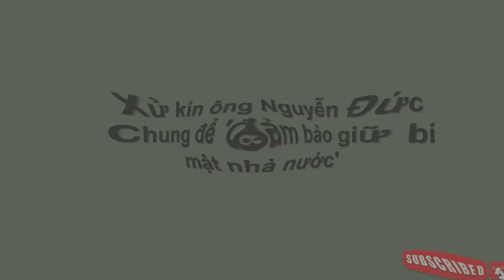Xử kín ông Nguyễn Đức Chung để 'đảm bảo giữ bí mật nhà nước'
Để đảm bảo giữ bí mật nhà nước

Liên quan đến luồng dư luận cho rằng vụ án được xử kín do có liên quan đến việc ông Chung từng là chủ tịch UBND TP Hà Nội, trao đổi với Tuổi Trẻ, một lãnh đạo TAND TP Hà Nội khẳng định đây là cách hiểu sai và nếu ai đưa ra như vậy là thông tin thất thiệt.

"Không phải riêng vụ án này, trước đây có rất nhiều vụ án các bị cáo bị truy tố cùng tội danh như ông Chung đều được xét xử kín theo đúng quy định để đảm bảo giữ bí mật nhà nước", lãnh đạo TAND TP Hà Nội nói.

Vị này cho biết thêm có nhiều tài liệu được xác định là tài liệu mật liên quan vụ án Nhật Cường đang trong quá trình điều tra nên theo quy định của Luật bảo vệ bí mật nhà nước, vụ ông Nguyễn Đức Chung sẽ được xét xử kín.

Theo luật sư Trương Anh Tú, xét xử kín được áp dụng trong những trường hợp đặc biệt cần giữ gìn bí mật nhà nước hoặc giữ gìn đạo đức xã hội nhưng phải tuyên án công khai. Không phải ngẫu nhiên mà pháp luật có quy định về việc xét xử kín trong một số trường hợp. Việc xét xử kín nếu nhằm đảm bảo lợi ích của đương sự, bị cáo hay lợi ích của Nhà nước thì việc xét xử kín là rất cần thiết.

Cụ thể tại điều 103 Hiến pháp 2013 quy định: "TAND xét xử công khai. Trong trường hợp đặc biệt cần giữ bí mật nhà nước, thuần phong, mỹ tục của dân tộc, bảo vệ người chưa thành niên hoặc giữ bí mật đời tư theo yêu cầu chính đáng của đương sự, TAND có thể xét xử kín".

Đối với vụ án ông Nguyễn Đức Chung, luật sư Tú nhận định trong trường hợp này các tài liệu bị các bị cáo chiếm đoạt là tài liệu trong quá trình điều tra vụ án Nhật Cường nên được xác định là tài liệu mật theo Luật bảo vệ bí mật nhà nước. Do đó, TAND TP Hà Nội quyết định xử kín vụ án này là đúng luật.